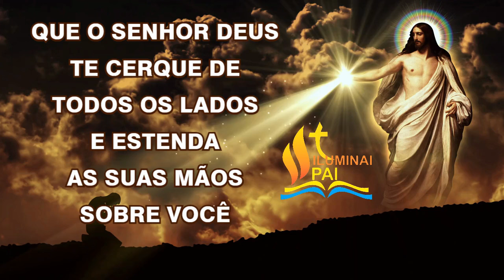31/08/2024 ORAÇÃO da PROTEÇÃO DIVINA Que a luz de DEUS ilumine sua VIDA e mostre o caminho correto